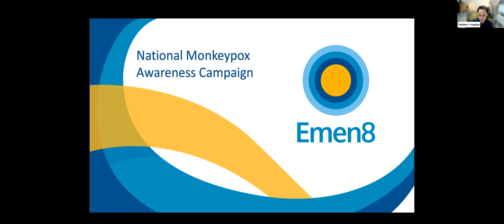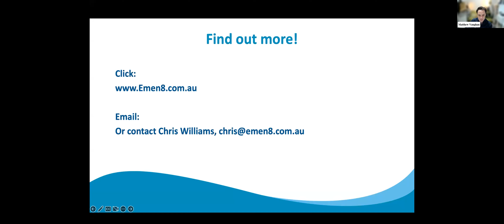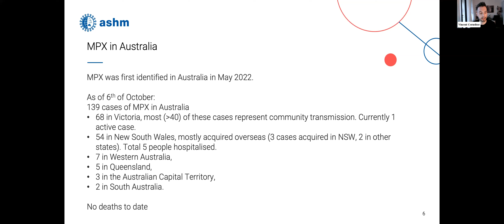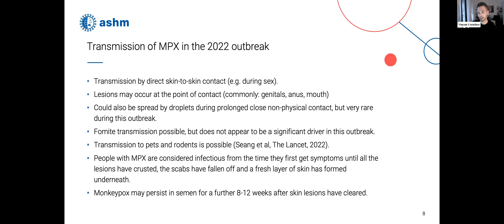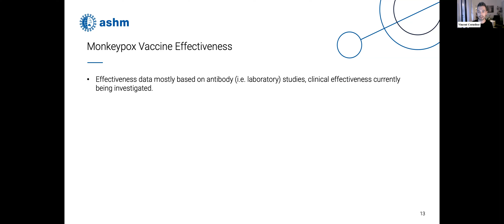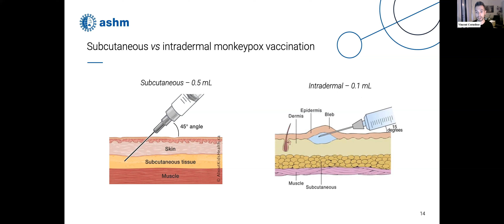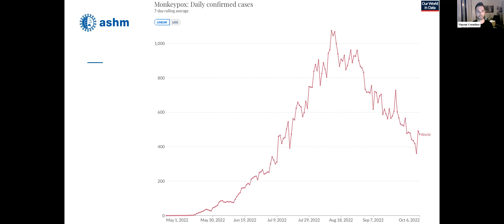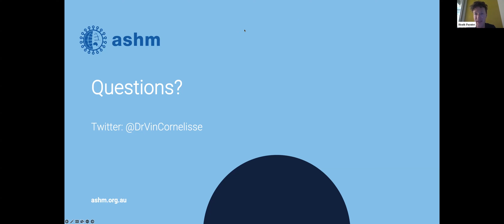AFAO Monkeypox Community Forum, 10 October 2022